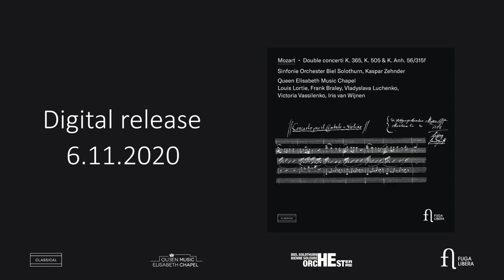Music Chapel presents: Mozart double concerti | New release 20'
The Queen Elisabeth Music Chapel and the Biel Solothurn Symphony Orchestra are pleased to announce the release in November 2020 of Mozart’s double concertos, recorded live in Biel-Solothurn in March 2019 and March 2020, on the Fuga Libera label (Outhere Music), a loyal partner of the Music Chapel’s recording projects.

Over the course of the past decade, the Biel Solothurn Symphony Orchestra and the Queen Elisabeth Music Chapel have promoted, in Switzerland and Belgium, musical knowledge transmission of the highest order through several artistic projects involving the orchestra, its conductor Kaspar Zehnder, the masters in residence at the Music Chapel and some of the Music Chapel’s young talents. This partnership gave rise to the ambitious idea to program Mozart’s double concertos, with the particularity of bringing together established artists – such as Frank Braley and Louis Lortie – with emerging talents – such as Victoria Vassilenko, Iris van Wijnen and Vladyslava Luchenko.

Mozart’s complete double concertos were performed in concert on 20 March 2019 and 11 March 2020 at the Palais des Congrès of Biel. The concerto for two pianos (K. 365), the concerto for piano and violin (K. Anh. 56/315f) and the ’aria Ch’io mi di scordi di te? (K. 505) were recorded during these two concerts and today constitute the recorded trace of this ambitious project.

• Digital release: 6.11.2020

W.A. Mozart:
Concerto for two pianos and orchestra, in E-flat major, K. 365/316a
Louis Lortie, Victoria Vassilenko: piano

“Ch’io mi scordi di te? ... Non temer, amato bene”, for soprano, piano obligato and orchestra, K. 505
Iris van Wijnen: mezzo-soprano
Louis Lortie: piano

Concerto for violin, piano and orchestra, in D major, K. Anh. 56/315f (completed by Philip Wilby*)
Frank Braley: piano
Vladyslava Luchenko: violin

Sinfonie Orchester Biel Solothurn
Kaspar Zehnder, conductor
Live recording, Bienne, Palais des Congrès, 20 March 2019 & 11 March 2020